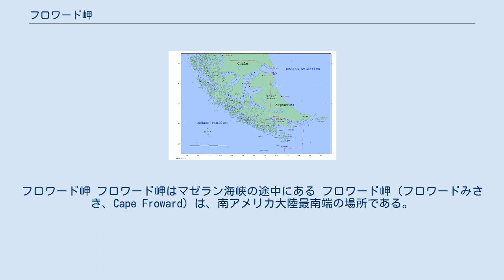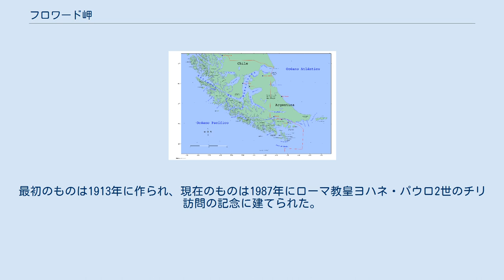フロワード岬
マガジャネス・イ・デ・ラ・アンタルティカ・チレーナ州の地形
フロワード岬 フロワード岬はマゼラン海峡の途中にある フロワード岬（フロワードみさき、Cape Froward）は、南アメリカ大陸最南端の場所である。
チリのブルンズウィック半島にあり、マガジャネス・イ・デ・ラ・アンタルティカ・チレーナ州に属する。
 南緯53度53分57秒 西経71度18分30秒 / 南緯53.89917度 西経71.30833度 / -53.89917; -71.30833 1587年1月、イギリスの探検家トーマス・キャヴェンディッシュ（Thomas Cavendish）により発見され、風雨が激しいことにちなみ命名された 。
 フローワード岬の丘には「海の十字架（"Cruz de los Mares"）」と名付けられた金属製の巨大な十字架が建てられているが、周辺の風雨が激しいためにたびたび建て直されている。
最初のものは1913年に作られ、現在のものは1987年にローマ教皇ヨハネ・パウロ2世のチリ訪問の記念に建てられた。
 ^ “Froward - Definition and More from the Free Merriam-Webster Dictionary”. Merriam-Webster. 2010年12月19日閲覧。
 “Synonyms: bad, contrary, errant, naughty, misbehaving, mischievous”